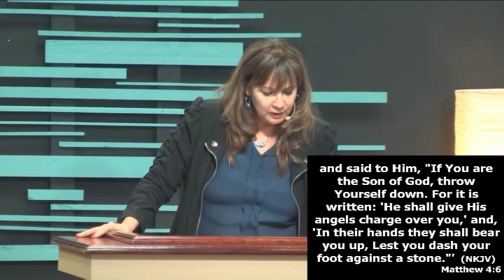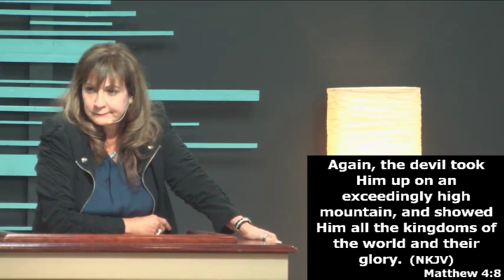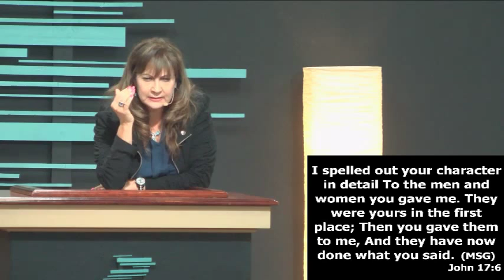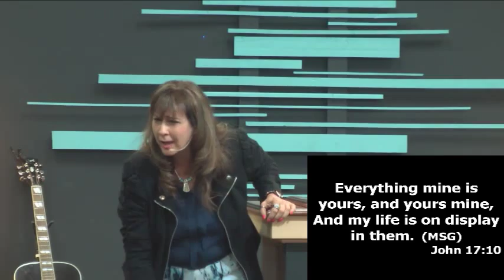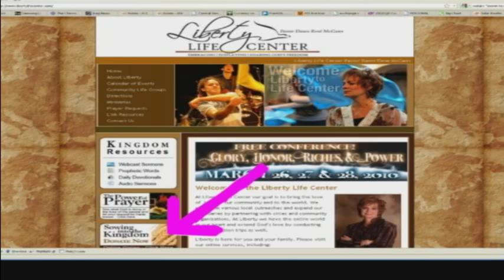God's Purpose, Design, and Structure - Part 4a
Pastor Dawn Renee McCann  /  I John 3:8

Now is the time we should come alive even more in the spirit and operate on a different level every day. Not only are we built to overcome the temptations of the enemy, but we can operate in all of God’s purpose, design and structure and be the effective church that God wants us to be.